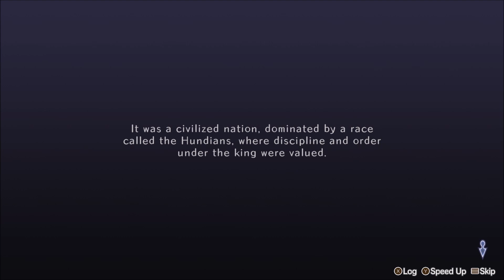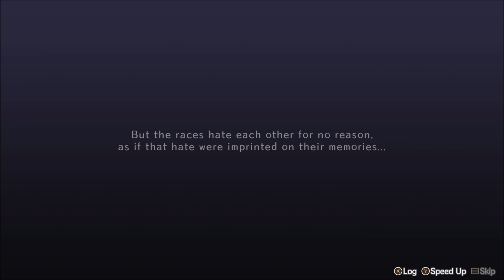Let's Play Cross Tails - Part 1 - Time To Prove Ourselves!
KeyWasProvided by KEMCO! Thank you so much!

Let's Play Cross Tails!  This looked like a lot of fun and I'm super excited to share it!  I'm also super stoked because the folks over at KEMCO were amazing and sent it my way!  Been wanting to work with them for YEARS!  This is great!  We have an option of two paths we could take, I leave it up to random chance and we set off on a hero's journey!